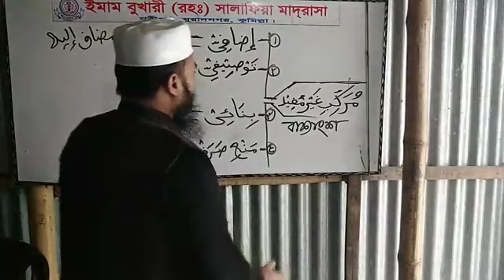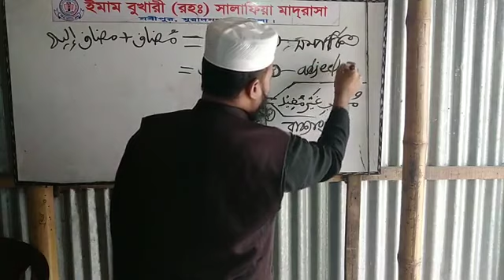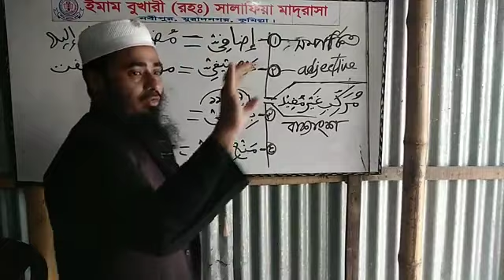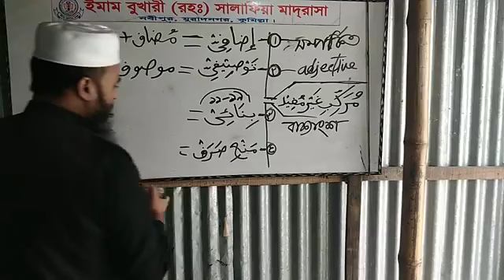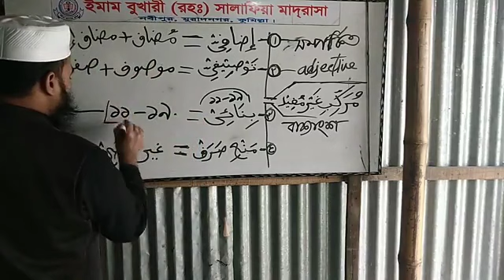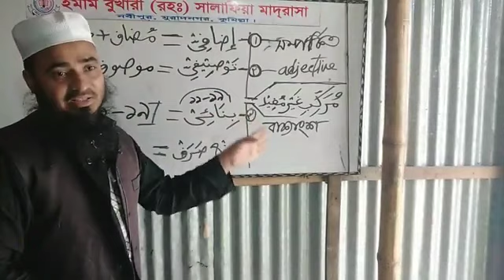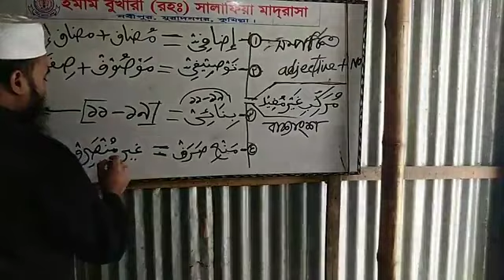বাক্যাংশ_(مركب_غير_مفيد)_এর_প্রকার_ও_গঠন! | Sheikh Ahsan habib al-madani